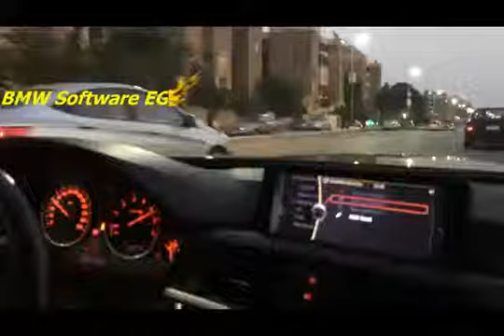Auto Tuning Services Egypt - BMW Software Egypt - BMW 335i F30 2012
UNLEASH True❤️PERFORMANCE
BMW 335i F30 2012
💥Beautiful Bangs and crackles on road💥 with Amazing Turbo Sounds.
Car Full ISTA update to latest BMW version.